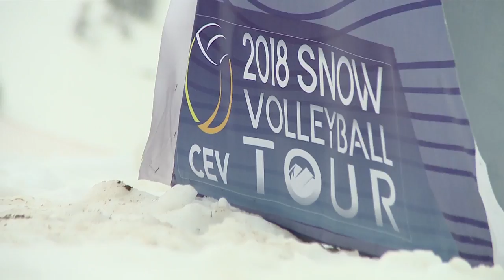Snow Volleyball in (mind) blowing weather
Funny things can happen by the Snow Volleyball court when the wind is so strong...